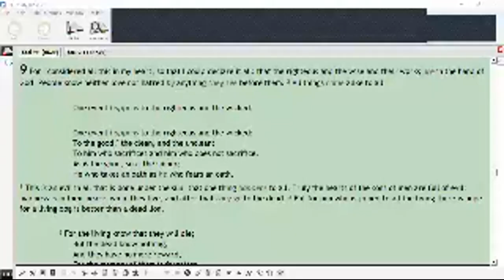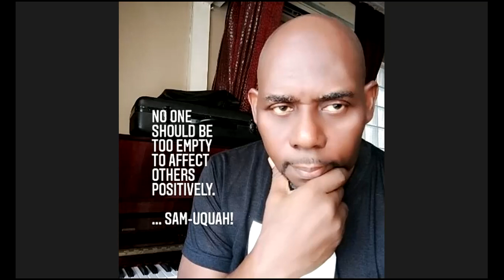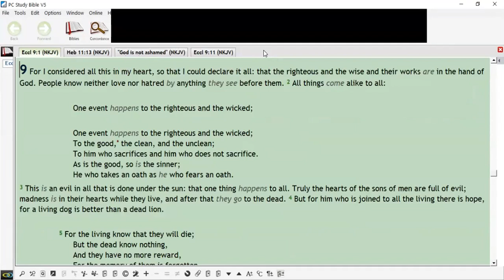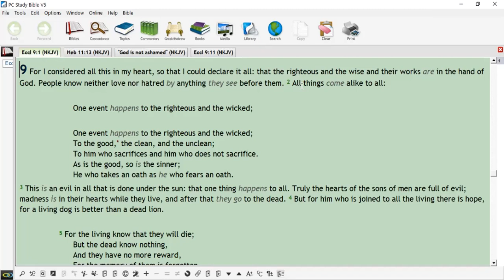FEMI ARIBISALA IS GOD FAIR